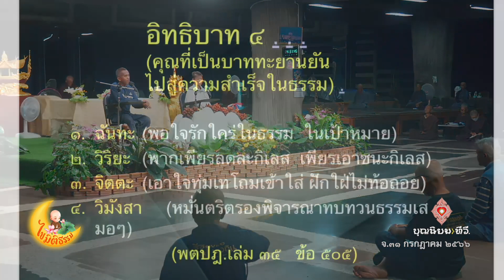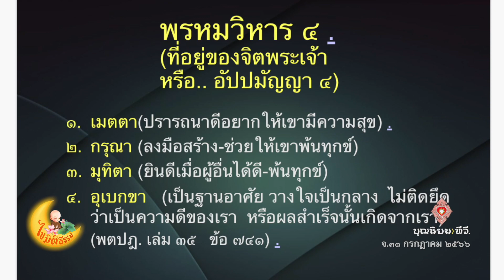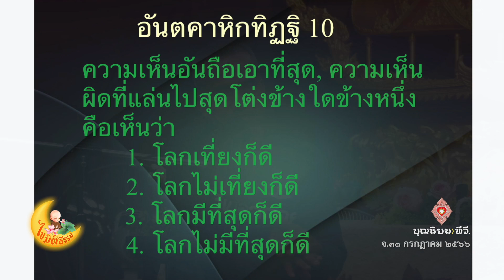660802 144 1 ไขมิติธรรม ตอน ทวช บ้านราชฯ 31 ก ค 66 ญาติธรรมพูดสภาว